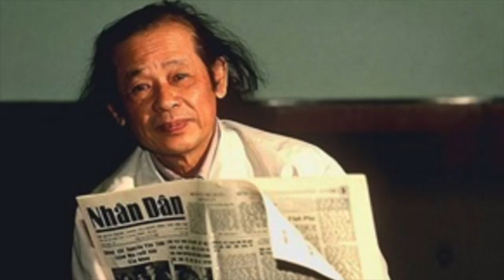VATV | Người Chiến Sĩ Việt Nam Cộng Hoà Tháng 7, 2019: “Xoá Tan Một Huyền Thoại”